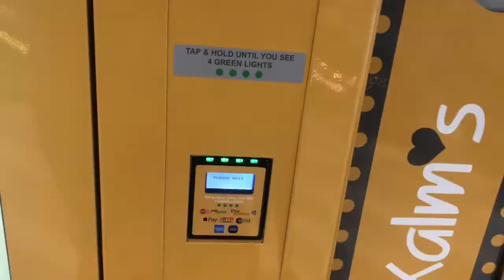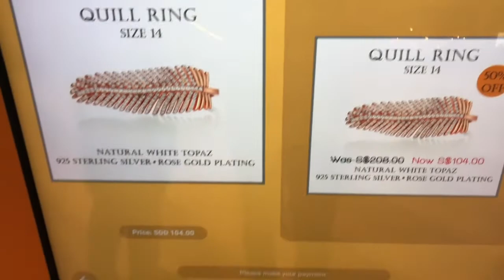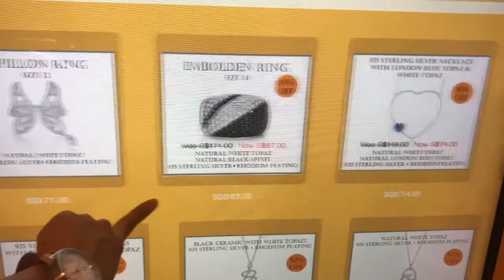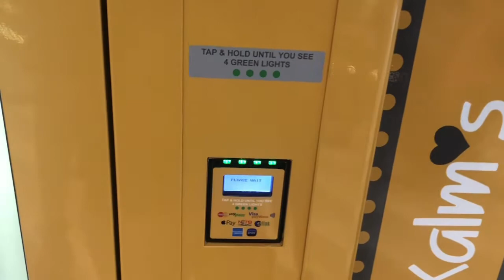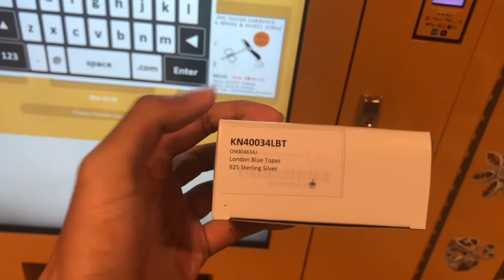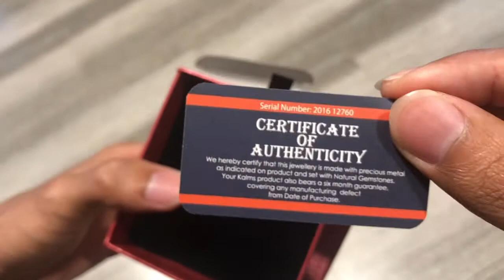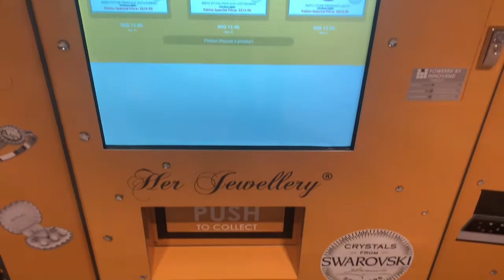1st Jewellery Vending Machine at Jewel Changi Airport Singapore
Location: Jewel Changi Airport
Jewellery Vending machine sells assorted types of Jewellery from Swarovski Jewellery
Bought a London Blue Topaz Gem Stone
Weight of stone: 0.55ct
Stone: London Blue Topaz
Sliver Weight: 1.75g
Material: 925 Sliver

Hahaha